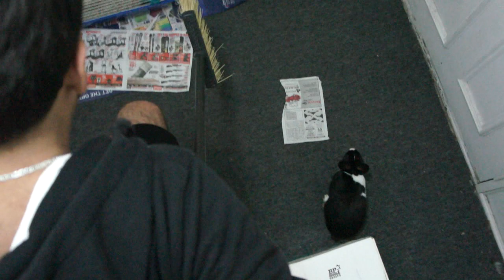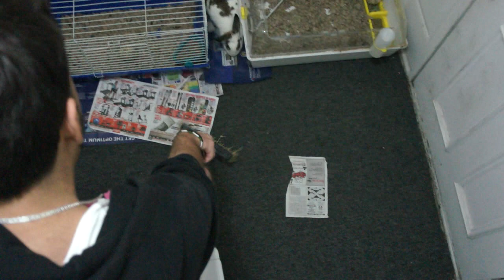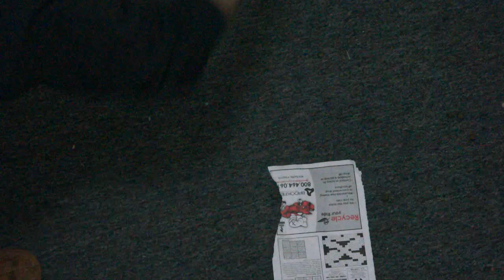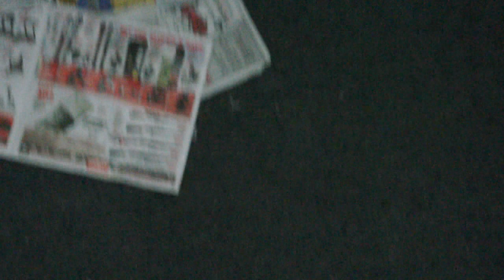Blaze and Princess mating part 2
oh damnn!